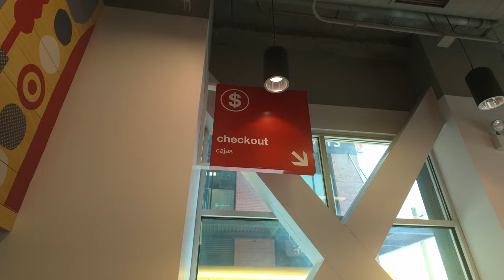How Youtube Changed My Life In 6 Months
If you're reading this, start that thing you've been wanting to today

Equipment
DJI Osmo Pocket 3
Rode Mics
SanDisk SSD
Mac Mini
Keychron Keyboard
Logitech Master 2s

Chapters
0:00 intro
0:34 create stop consuming
1:34 delayed gratification
2:37 overcoming challenges
6:14 digital footprint
7:02 how you can start